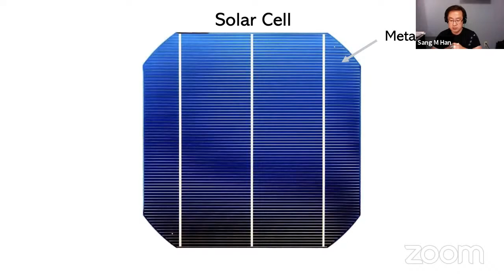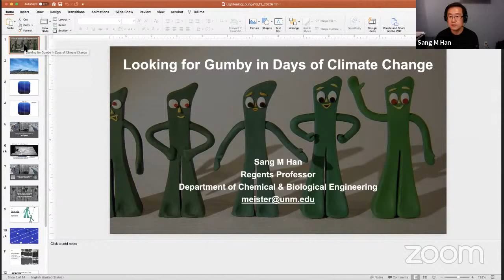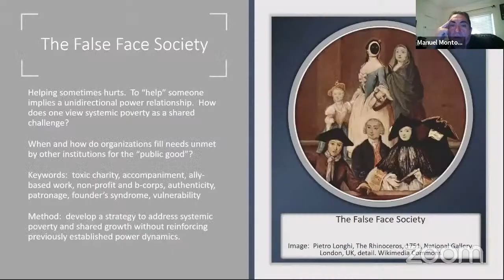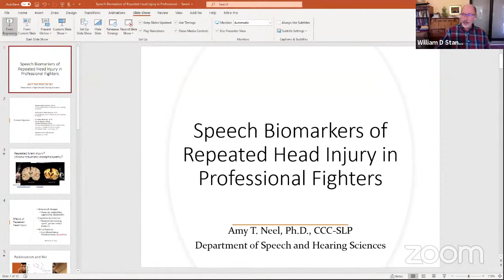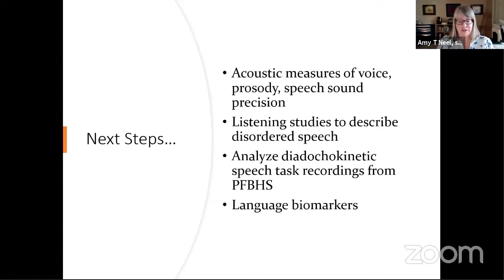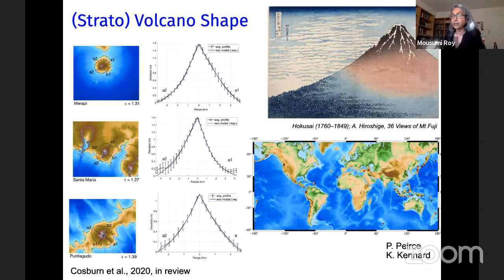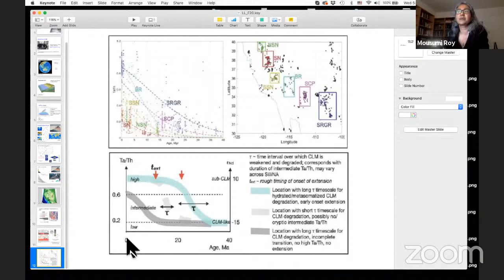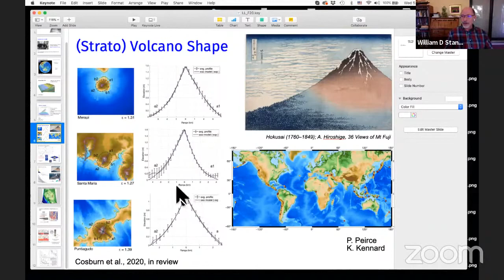UNM Faculty Lightning Lounge 10/14/2020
Watch UNM faculty give 7-minute talks about their research and scholarship.

Sang Han, Professor Chemical & Biological Engineering, and Electrical & Computer Engineering

Manny Montoya, Associate Professor, International Management, FII Department

Amy Neel, Associate Professor, Speech and Hearing Sciences

Mousumi Roy, Associate Professor, Physics & Astronomy